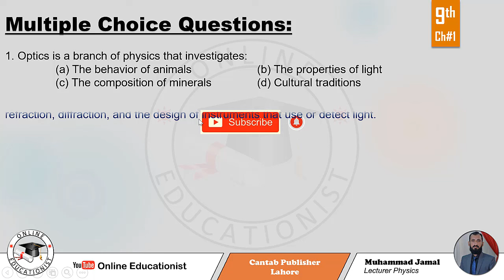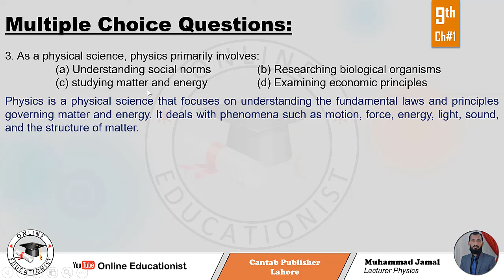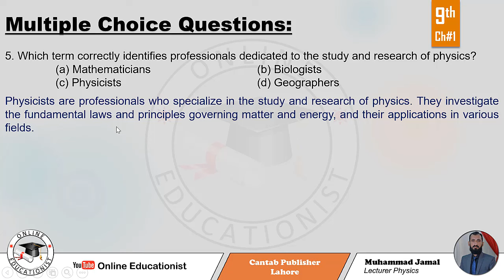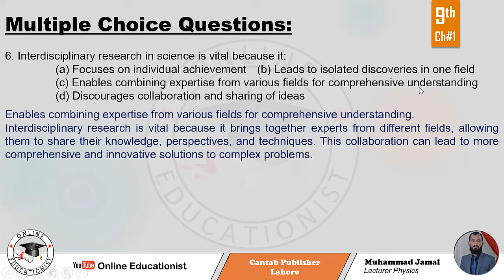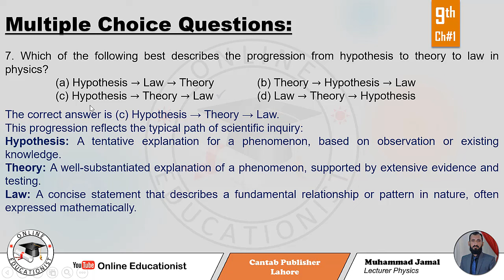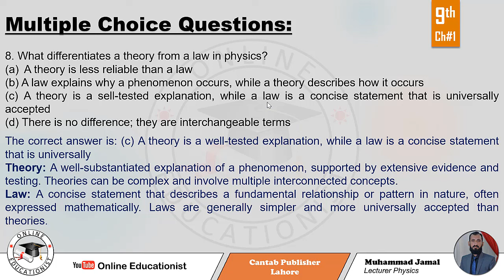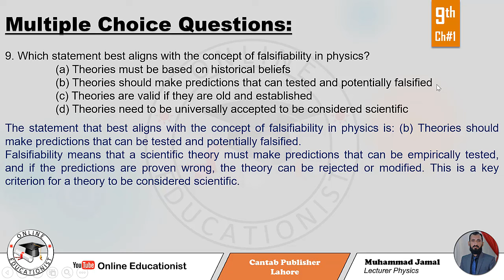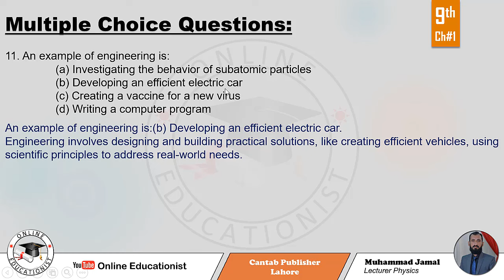MCQs | Chapter 1 | Nature Of Science | 9th Physics | Cantab Publisher Lahore | FBISE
Q. Choose the best possible option.
 Optics is a branch of physics that investigates:
(a) The behavior of animals    (b) The properties of light
 Physics is considered a natural science because it:
(a) Deals with the natural world and its phenomena (b) Focuses on artistic expressions
 As a physical science, physics primarily involves:
(a) Understanding social norms    (b) Researching biological organisms
 An example of physics intersecting with other physical sciences is:
(a) The study of Earth’s geological layers   (b) Analysis of historical civilizations
 Which term correctly identifies professionals dedicated to the study and research of physics?
 Interdisciplinary research in science is vital because it:
(a) Focuses on individual achievement   (b) Leads to isolated discoveries in one field
(d) Discourages collaboration and sharing of ideas
 Which of the following best describes the progression from hypothesis to theory to law in physics?
(a) Hypothesis → Law → Theory    (b) Theory → Hypothesis → Law
 What differentiates a theory from a law in physics?
(a) A theory is less reliable than a law
(b) A law explains why a phenomenon occurs, while a theory describes how it occurs
(c) A theory is a sell-tested explanation, while a law is a concise statement that is universally accepted
(d) There is no difference; they are interchangeable terms
 Which statement best aligns with the concept of falsifiability in physics?
(a) Theories must be based on historical beliefs
(b) Theories should make predictions that can tested and potentially falsified
(d) Theories need to be universally accepted to be considered scientific
 What distinguishes technology from science and engineering?
(a) Technology focuses on theoretical understanding
(b) Technology involves the application of scientific knowledge for practical purposes
(d) Technology is the same as science
 An example of engineering is:
(a) Investigating the behavior of subatomic particles (b) Developing an efficient electric car
(c) Creating a vaccine for a new virus   (d) Writing a computer program
 How does computational physics use computational methods to solve physical problems?
 What does particle physics study regarding the fundamental particles and the forces acting upon them?
 How does quantum mechanics describe the behavior of matter and energy at atomic and subatomic levels?
 Why is interdisciplinary research crucial in science?
 What role does critique play in collaborative scientific endeavors?
 How do different scientific disciplines work together to advance knowledge?
 What distinguishes science from technology and engineering?
 How does technology apply scientific knowledge?
 In what ways does engineering differ from science?